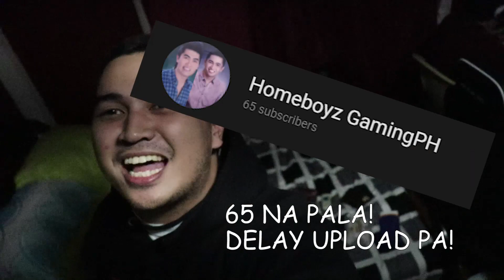Chicken Dinner? feat. 1GTV | HBGPH - PUBG #2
Our THIRD VIDEO!
Thanks for the support, guys!
Late Upload pero SULIT sa KATATAWANAN!

Makaka-Chicken Dinner na kaya kami? Please naman!

Homeboyz GamingPH collabs with 1GTV!

PUBG Gameplay (⌐■_■)=/̵͇̿̿/’̿’̿ ̿ ̿̿ ̿̿ ̿̿

🗣️ SHOUT-OUTs? Use HBGPHshoutout in the comments and we will include your greetings in the next upload!

SHOUTOUT TO 1GTV for this amazing COLLABORATION!

MUSIC USED FOR THIS BEAUTIFUL VIDEO